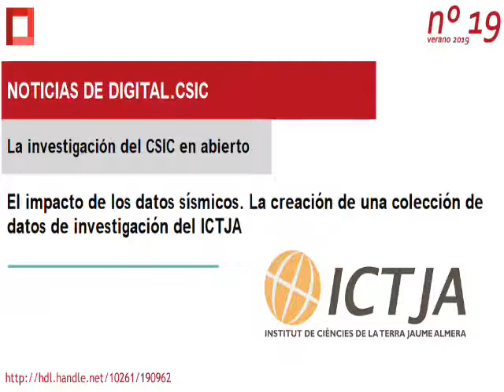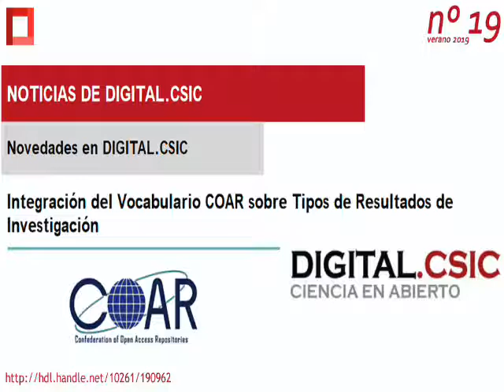Digital.CSIC publica un nuevo número de CSIC Abierto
En este número nos acercamos a dos colecciones de DIGITAL.CSIC que ponen en valor, por un lado, datos de investigación en el área de Ciencias Geológicas, y por otro, una importante publicación española sobre Entomología iniciada bajo los auspicios de Santiago Ramón y Cajal y continuada por el CSIC. Dos interesantes botones de muestra de la riqueza y la diversidad de la Ciencia CSIC, hoy y en el pasado.